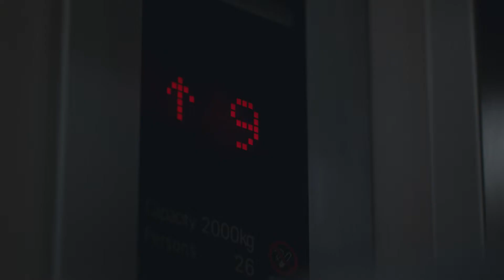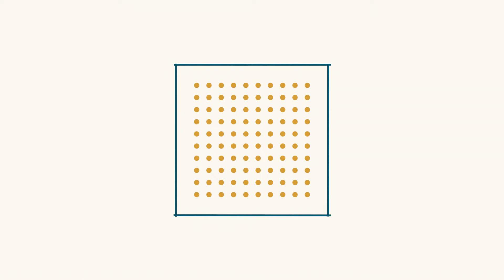How Data Saves Lives at Bangkok’s Bumrungrad International Hospital - Full length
Ranked by Newsweek as one of the world’s top smart hospitals, Bangkok’s Bumrungrad International Hospital treats more than one million patients annually. Roughly half come from 190 different countries, and many have unique and complex patient cases. This amounts to a massive amount of patient data—think millions of records—and Bumrungrad’s clinicians need help analyzing all of it. How do they do it?

Follow one of Bumrungrad’s leading gastroenterologists, Dr. Tossapol “Toss” Kerdsirichairat, as he recounts how predictive analytics, powered by InterSystems TrakCare, helped him treat a first-time patient airlifted from another country. It’s just one example of how access to reliable, clean, and organized patient data is helping healthcare professionals save lives everyday—and even helping them prevent diseases, too. This is the future of healthcare.